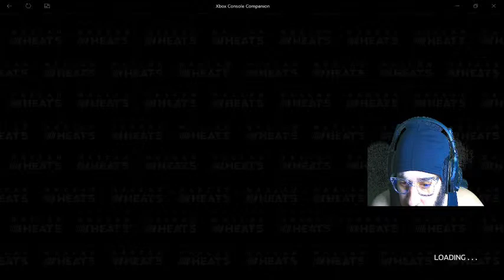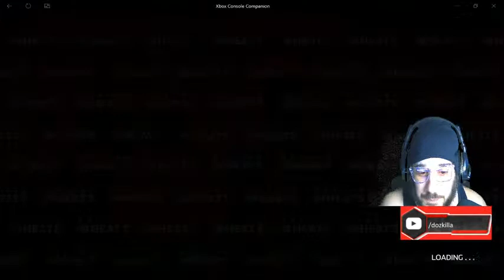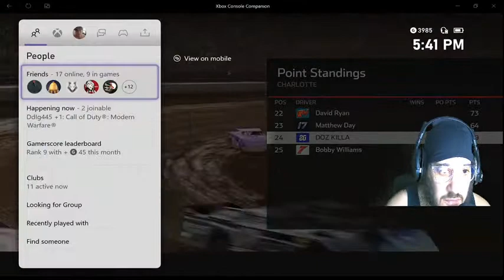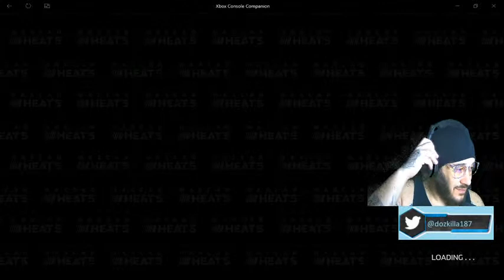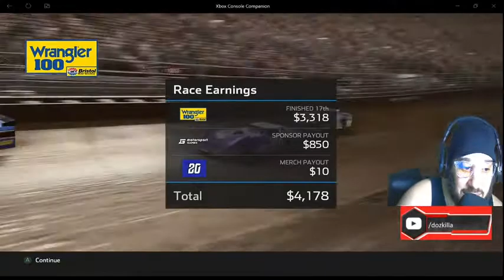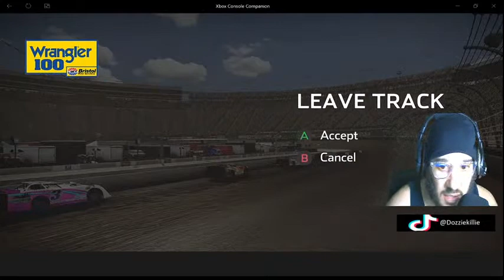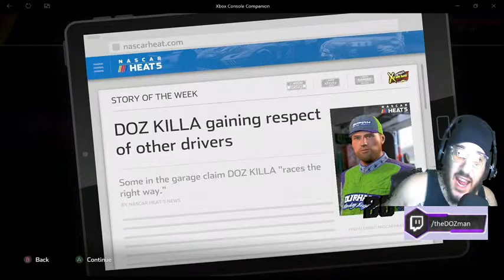the checker is the flag....get her donnnneeee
on the road to 1k followers